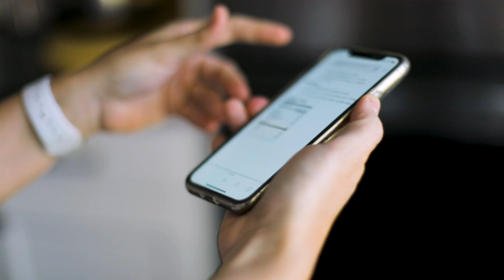Pour Some Sugar On Me Apron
This apron not only works, but it looks good at the same time! With a pocket for your cellphone and coverage wherever you might make a mess, its the perfect fit.